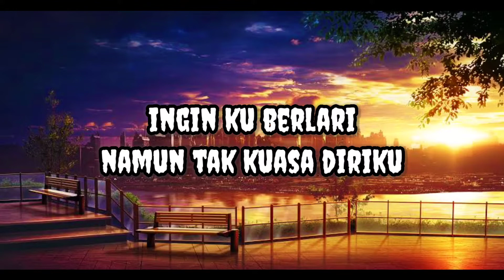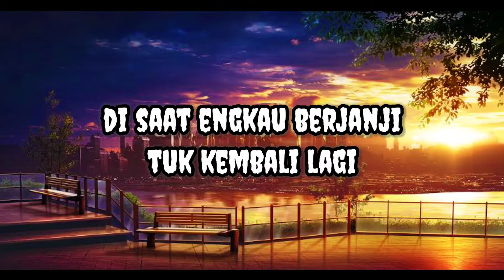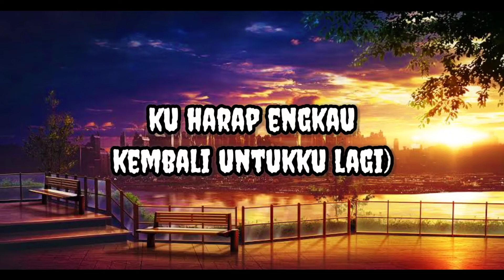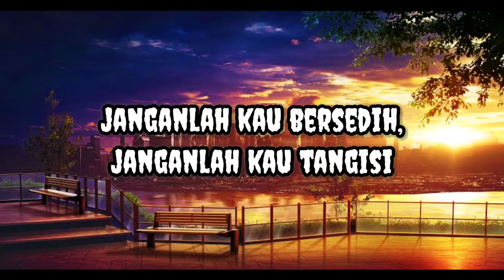Charly Setia Band - Di Batas Kota Ini ( Tommy J Pisa ) / Lirik Lagu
Charly Setia Band - Di Batas Kota Ini ( Tommy J Pisa )

Lirik

Di batas kota ini ku menatap wajahmu
Perpisahan ini membuat luka di hati
Ingin ku berlari namun tak kuasa diriku
Engkau menangis dalam pelukanku

Sendiri kau terpaku melepas kepergianku
Air matamu berlinang membasahi pipi
Seakan kau sesali perpisahan ini

Janganlah kau sesali, janganlah kau tangisi
Aku pergi untuk kembali lagi
Hapuslah air matamu, hapus luka hatimu
Nantikan aku di batas kota ini

(Pelabuhan jadi saksi, dermaga tua menanti
Di saat engkau berjanji tuk kembali lagi
Di pelabuhan melawai ku lepas dirimu kasih
Ku harap engkau kembali untukku lagi)

Hapuslah air mataku, hapus luka hatimu

Janganlah kau bersedih, janganlah kau tangisi